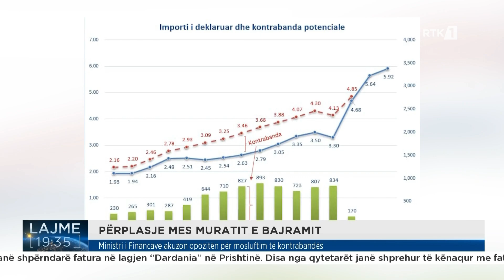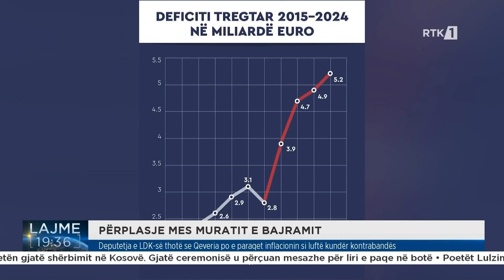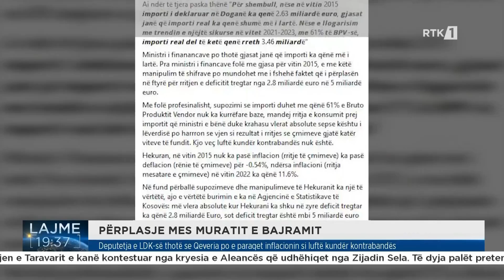Ministri i Financave akuzon opozitën për mosluftim të kontrabandës